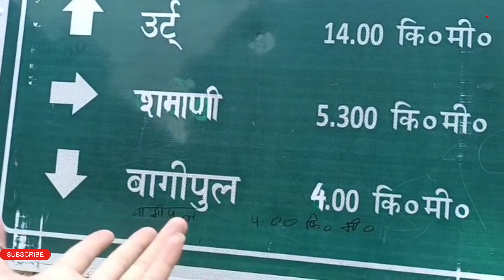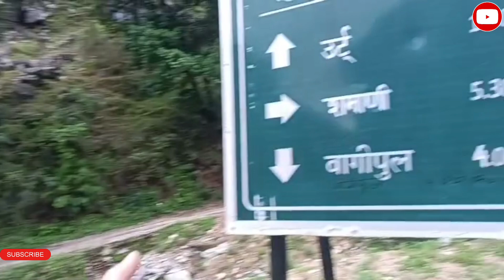Part.1 || 26 साल के बाद देवता जी गए माता बूढ़ी नागिनी के पास || serolsar lake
About channel

अगर आप सबको वीडियो अच्छी लगे तो वीडियो को ज्यादा से ज्यादा शेयर करें और चैनल पर नए है तो चैनल को सब्सक्राइब कर दे ताकि मैं आप सबके लिए new blog lekar aaun.